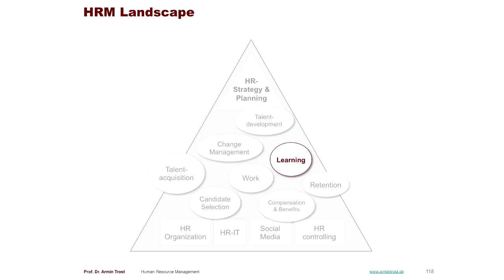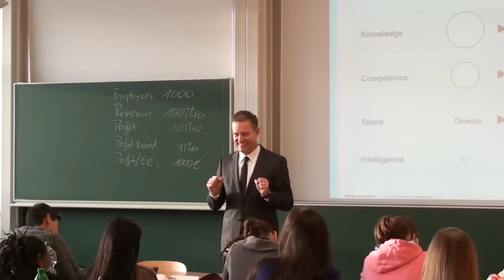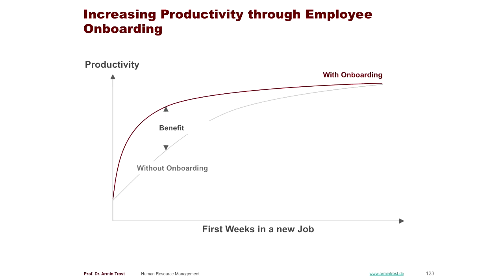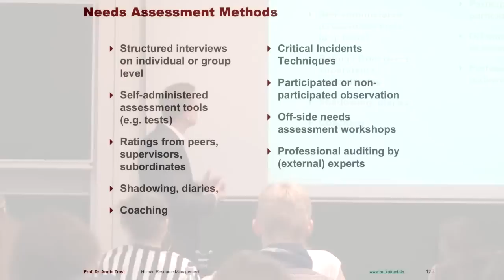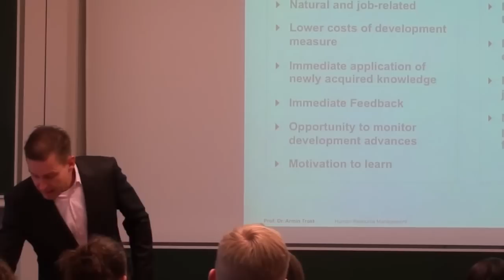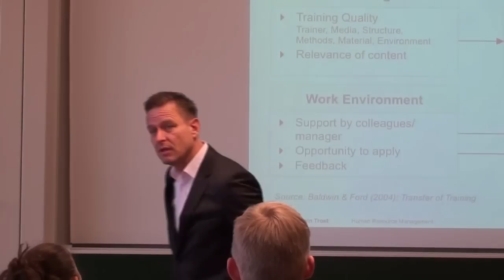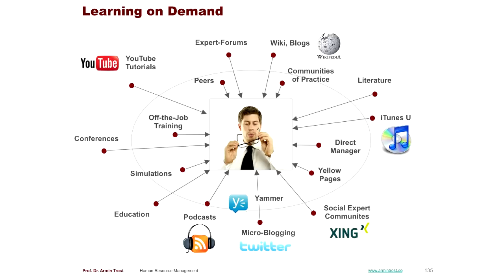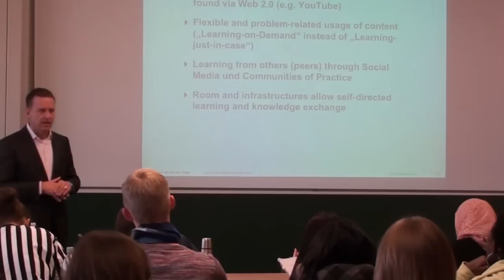LEARNING - HRM Lecture 06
What can be learned through training? In which coporate fields are training courses typically used? How can a training-event be designed and devloped in order to meet predefined learning objectives? How to ensure employees transfer what they have learned during training into real life? How do modern media and working conditions influence the way people learn in a company?